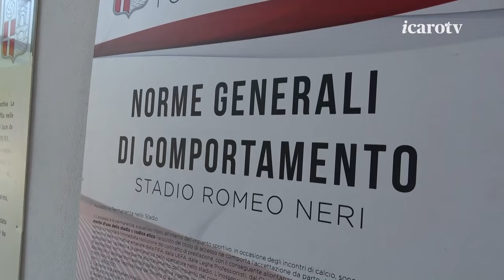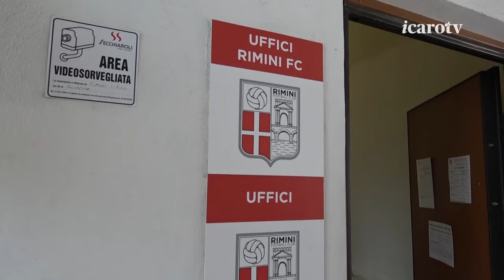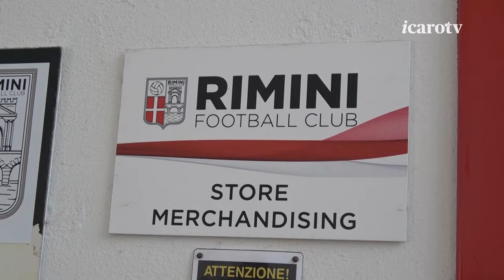Rimini FC, al via la campagna abbonamenti con la fase di prelazione